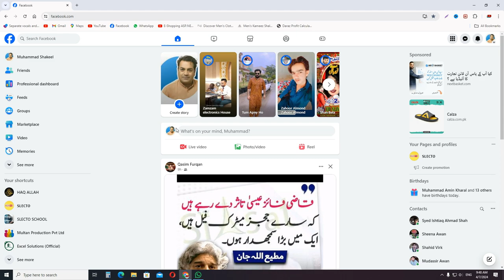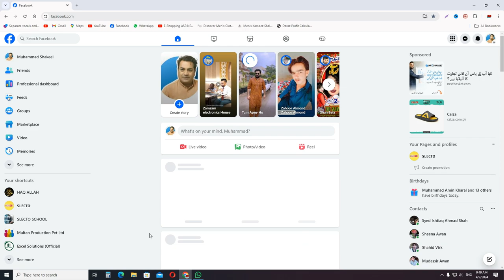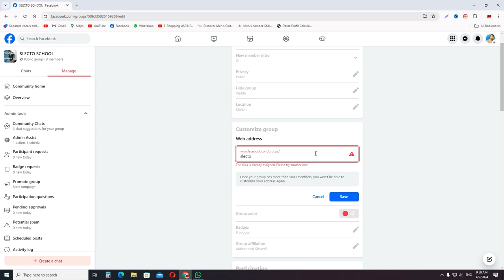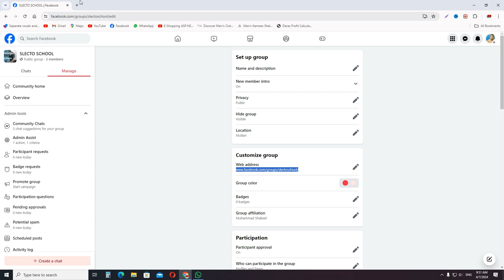How to Change Facebook Group URL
Quick Watch
Title Intro
00:00 To 00:13
Reason of Changing Group Name
00:14 To 00:56
Requiremen Explain
00:57 To 01:34
Process How to
01:35 To 02:29
Actual Place Where to Change it
02:29 To 02:40
Check Name Availability
02:41 To 03:14
How it work
03:14 To 03:51